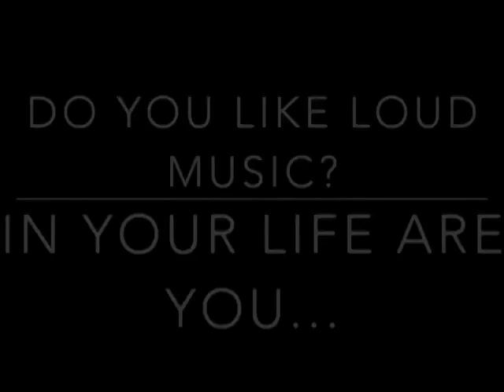Thursday 2 25 16 1 PGM